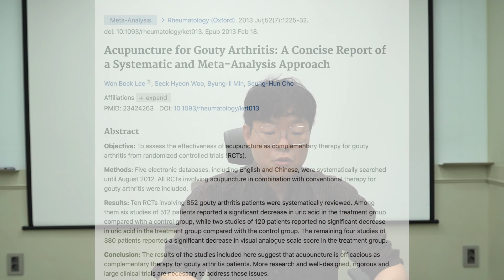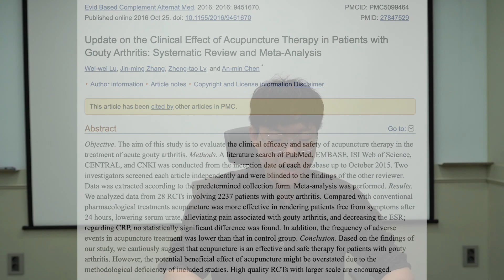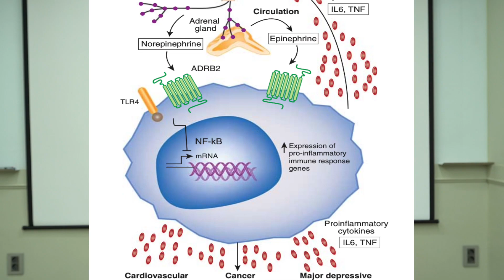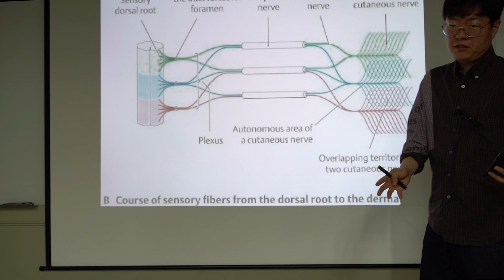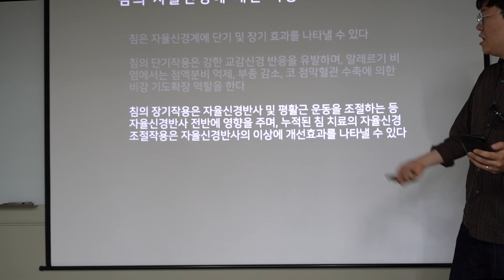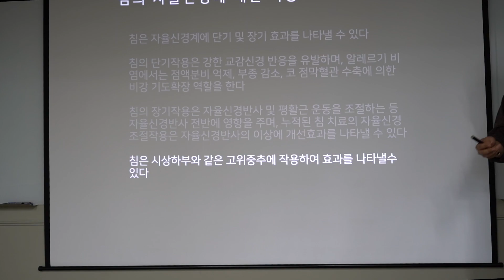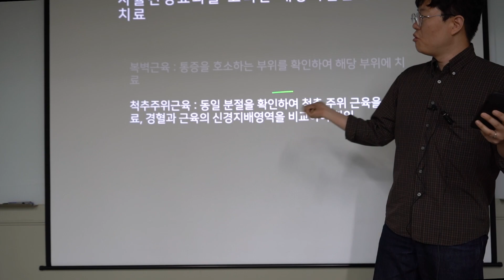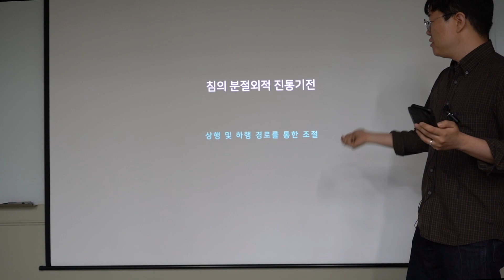침 치료는 어떻게 작용하는가 #7 - 분절 효과의 소개 나머지들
한의학의 대표적인 치료 기법인 침 치료가 어떤 이유로 작용하는지를 과학적인 시각에서 다뤄봤습니다.

침 치료를 과학적인 치료가 아니라... 전통적으로 오랫동안 사용해왔으니까 뭔가 이유가 있겠지 정도로 생각하셨다면 꼭 들어보시기 바랍니다.

평소 침 치료가 궁금하셨거나 더 깊게 알아보고 싶으셨던 분들에게 이 영상이 꼭 전달되면 좋겠네요^^

앞으로도 더 좋은 영상으로 찾아뵐수 있었으면 좋겠습니다. 감사합니다^^

## 15년차 한의사가 작성한 침치료 잘 받는 방법이 궁금하다면?

## 친절한 진료상담이 필요하신 분이라면

## 저의 진료에 대한 관점, 철학이 궁금하신 분이라면

## 나은내일 치료 내용이 궁금하신 분이라면

송도 나은내일한의원은 대표원장인 정창운 한의사가 한의학 연구에 매진하던 시절.

한의사분들조차 궁금해하실정도로 새로운 진료모델이었던 '현대 과학적 한의학의 연구와 치료방법'을 꾸준히 발전시킨 노하우😮를 바탕으로.

최신 한의학 연구성과를 실제 진료현장에 적용하면, 기존보다 더 나은 진료가 가능하다는 것을 직접 환자분들과 한의사분들에게 보여드리기 위해 인천 송도 1공구지역에 자리를 잡은 한의원입니다.

나은내일한의원은 내원하시는 한 분 한 분마다 최선의 치료 결과를 얻으실수 있도록, 항상 가장 첨단의 한의학 연구결과를 진료에 반영할수 있도록 하겠습니다.👏👏👏